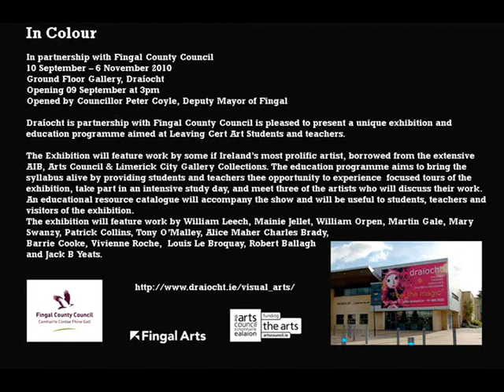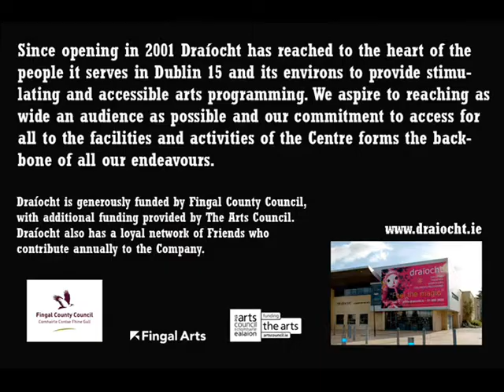In Colour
Exhibition Details:

10 September -- 6 November 2010
Ground Floor Gallery, Draíocht, Blanchardstown, Dublin 15

Opening 09 September at 3pm
Opened by Councillor Peter Coyle, Deputy Mayor of Fingal

Draíocht is partnership with Fingal County Council is pleased to present a unique exhibition and education programme aimed at Leaving Cert Art Students and teachers.

The Exhibition will feature work by some if Ireland's most prolific artists, borrowed from the extensive AIB, Arts Council & Limerick City Gallery Collections. The education programme aims to bring the syllabus alive by providing students and teachers thee opportunity to experience  focused tours of the exhibition, take part in an intensive study day, and meet three of the artists who will discuss their work. An educational resource catalogue will accompany the show and will be useful to students, teachers and visitors of the exhibition.

The exhibition will feature work by William Leech, Mainie Jellet, William Orpen, Martin Gale, Mary Swanzy, Patrick Collins, Tony O'Malley, Alice Maher, Charles Brady, Barrie Cooke, Vivienne Roche,  Louis Le Broquay, Robert Ballagh and Jack B Yeats.

Draíocht is generously funded by Fingal County Council with additional funding provided by The Arts Council. Draíocht also has a loyal network of Friends who contribute annually to the Company.